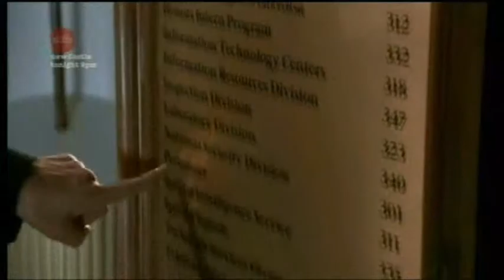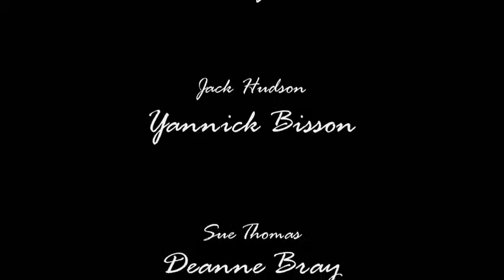Someone to Watch Over Me - Jack Hudson / Sue Thomas (Yannick Bisson & Deanne Bray)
Song performed by Ella Fitzgerald.

Sue has Jack to watch over her.